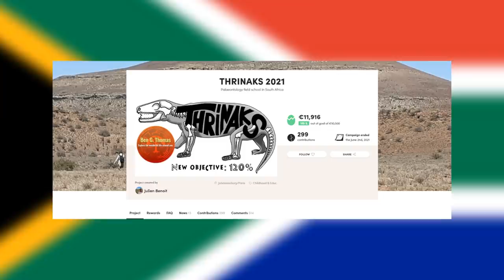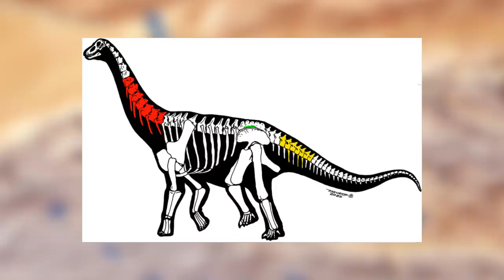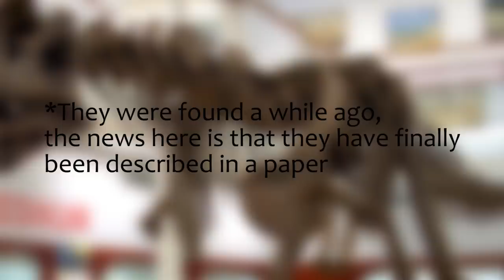Two New Massive Chinese Sauropods | 7 Days of Science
Paleoart in Thumbnail:
Chuang Zhao & Xiaolin Wang